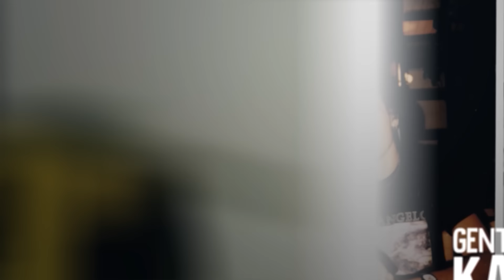Familja Kuqezi - Fillim i ri - Episodi 1 | Sez.4 - Vizion Plus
Familja Kuqezi është një serial komik që përshkruan realitetin social, familjar dhe kulturor shqiptar dhe kryesisht është një serial që synon, përveç argëtimit, hulumtimin dhe trajtimin e problemeve që kalojnë të rinjtë shqiptarë dhe më tej familja shqiptare.
Çdo te diel, ora 20:30 ne Vizion Plus